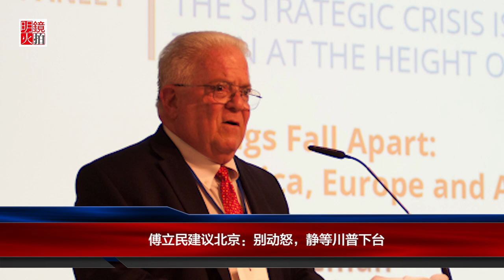明镜人物 | 傅立民建议北京：别动怒，静等川普下台（20181225）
看到一个中国个体户在北京街道上卖面条让他意识到，中国 的#改革开放 是真的。他就是尼克松总统访华时担任首席中文翻译的美国资深外交官傅立民。
　　傅立民曾出任美国驻华公使和助理国防部长，他还是美国布朗大学沃森国际与公共事务研究所高级研究员。他近日在接受环球时报专访时，谈及了中国最初的改革开放和当前的中美#贸易战 。

01：00 天下看北京（周二四）
03：00 澳洲看天下（周六）| 专栏节目**（周日）
09：00 明镜书刊（周六）| 留学生（周日）
10：00 纽约看天下（周一至周四）| 中国研究院（周五）
11：00 明镜编辑部（周一至周四）| 芝加哥看天下（周六）| 伦敦看天下（周日）
13：00 人文历史节目***（周六）| 文革史记（周日）
15：00 南央讲故事（周日）
15：30 大事小评（周五）
17：00 明镜焦点/明镜连线
21：00 华盛顿看天下
22：00 台北看天下
23：00 财经全观察（周一二四五）
不定时：点点今天事（每日）
**专栏包括：刘仲敬思想，寻找大饥荒、慢山微语、巴黎艺术
***历史包括：历史明镜、友渔读书、人生之中、网言网事

03：00 生活在海外（周二五六）
04：00 世界新闻
05：00 中国新闻
06：00 今日华尔街
07：00 全球新闻连报（每日）
14：00 华尔街电视新闻
15：00 美洲新闻
16：00 中国新闻2
18：00 今日华尔街2
19：00 全球新闻连报2（每日）